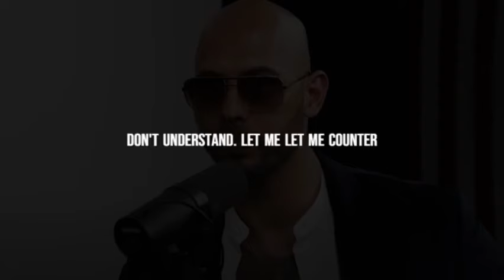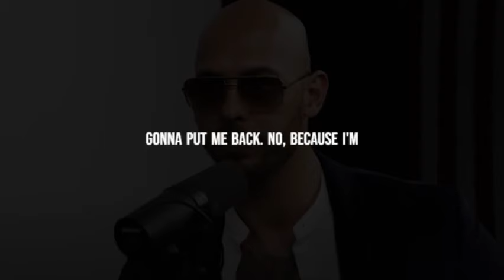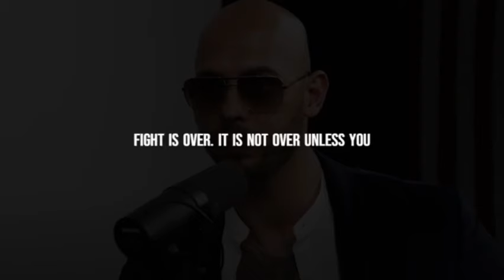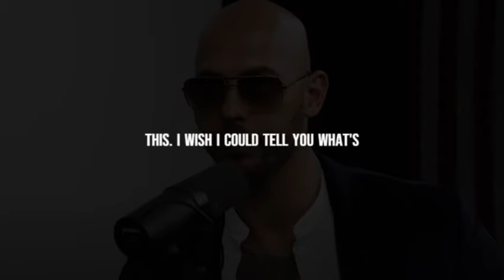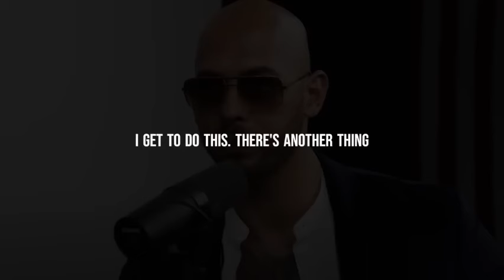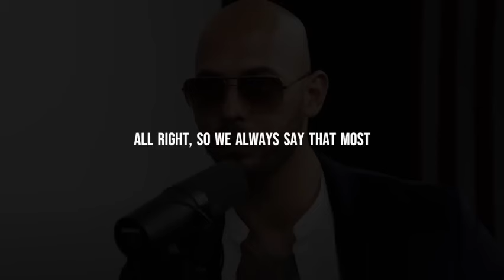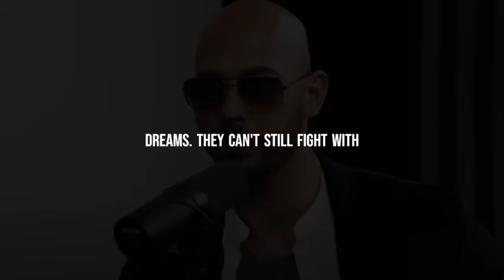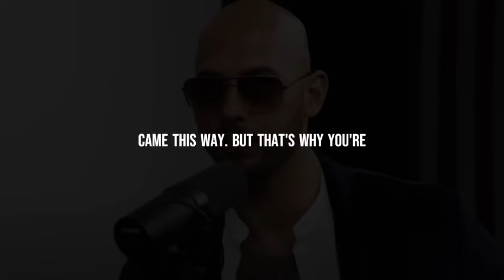PEOPLE DISRESPECT QUITTERS